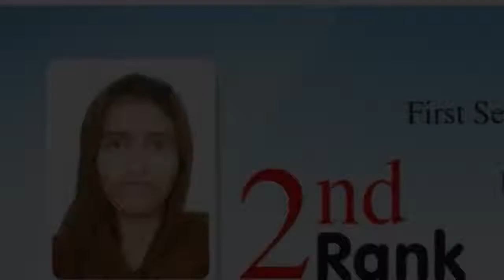St. Thomas College Kannur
St. Thomas College of Engineering & Technology Kannur New Brouchar  2019